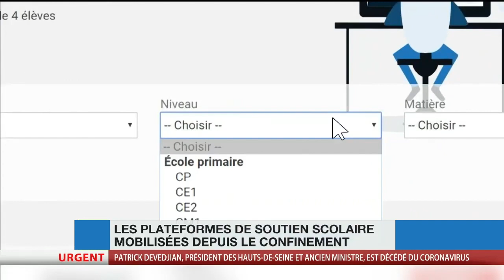Une maman montre à la caméra le cours Meet in Class de sa fille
Témoignage d'une de nos mamans les plus fidèles qui montre en direct à la caméra le déroulement du cours Meet in Class en visioconférence de sa fille pendant la période de confinement.